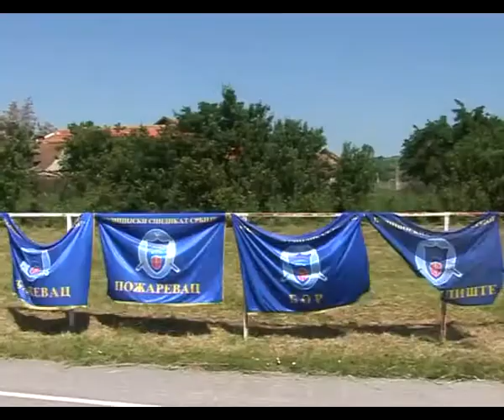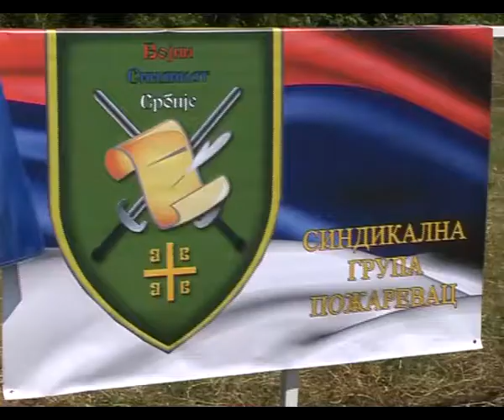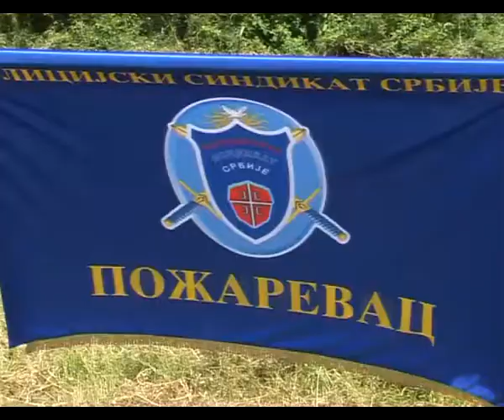HUMANITARNI TURNIR U MALOM FUDBALU U ŽAGUICI-07.06.2014.